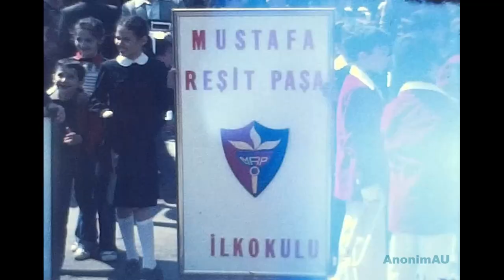Mustafa Reşit Paşa İlkokulu Öğrencileri, Karşıyaka, İzmir, 1970'lerin ikinci yarısı, 8mm Film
8mm Film , Anonim, 1970'lerin ikinci yarısı,  Mustafa Reşit Paşa İlkokulu Öğrencileri törende  , Karşıyaka, İzmir

8mm Film Anonymous ,second half of 1970s , Mustafa Reşit Paşa Primary School Students at the ceremony, Karşıyaka, İzmir, Turkey